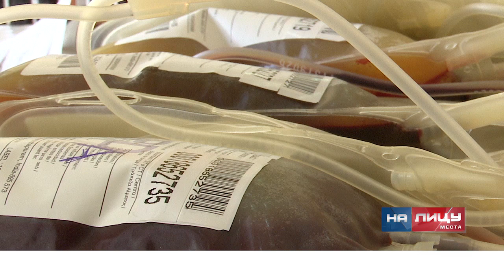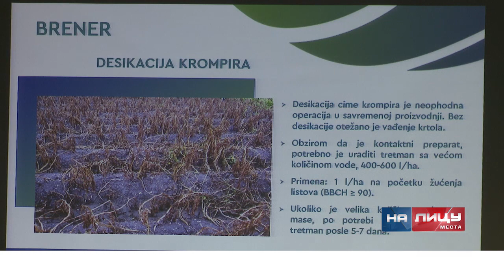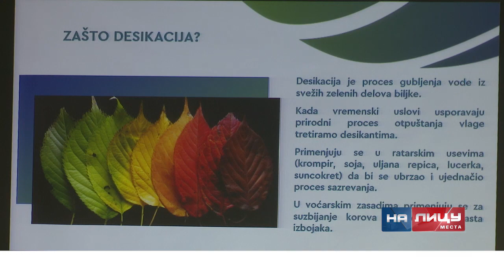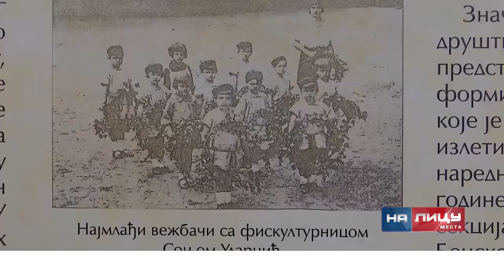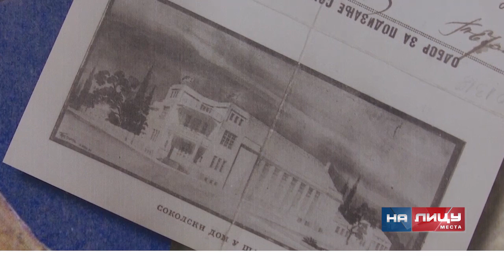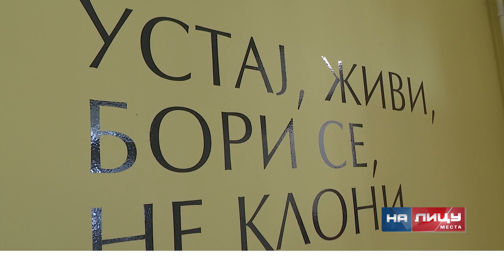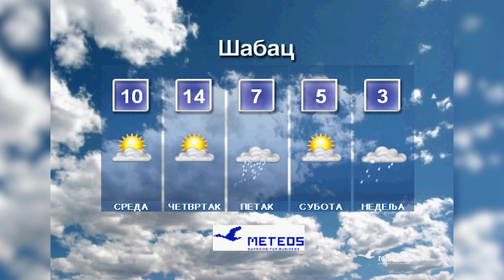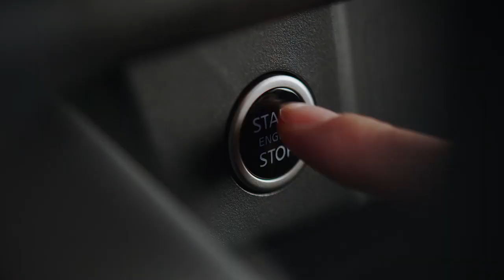Informativna emisija "Na licu mesta" - utorak, 30.11.2021.